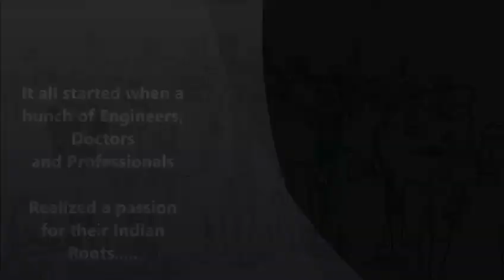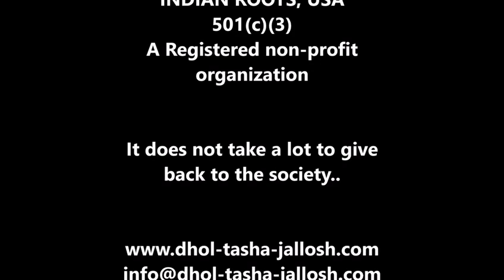Jallosh Dhol Tasha